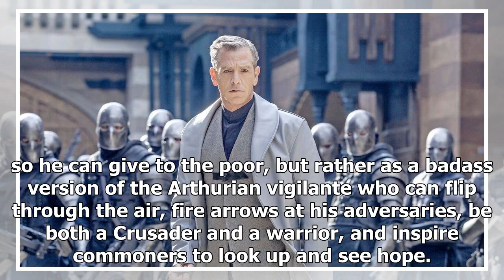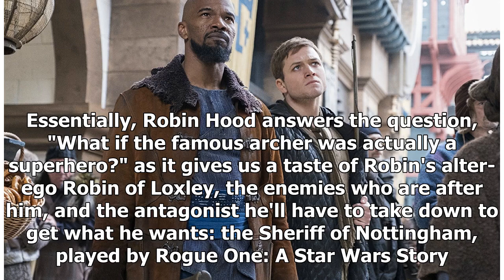Robin Hood teaser trailer: Taron Egerton becomes a hooded vigilante